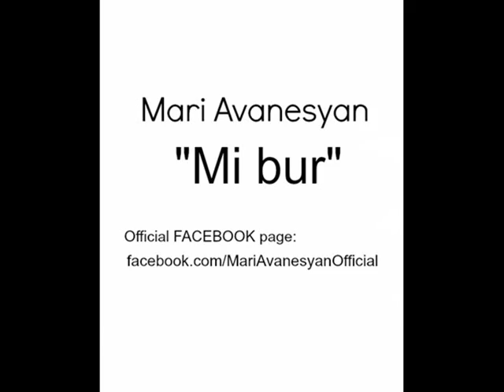MARI - Mi bur /Audio/ new photos/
Mari Avanesyan - Mi bur